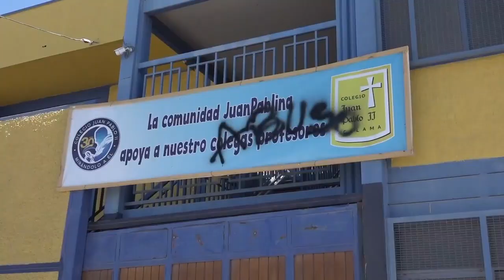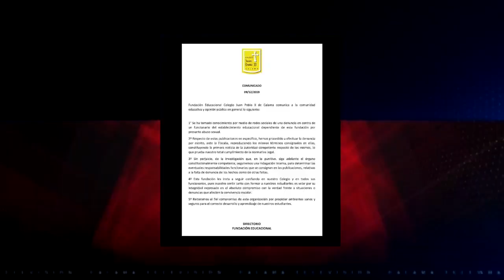11 dic 2019 Denuncian acosos y abusos en colegio Juan Pablo II